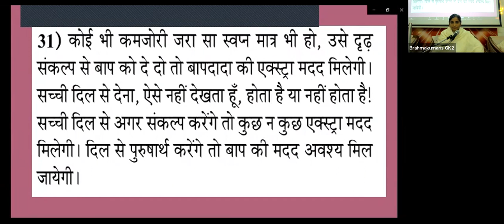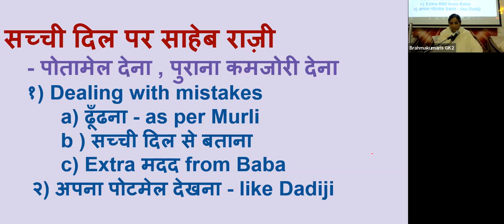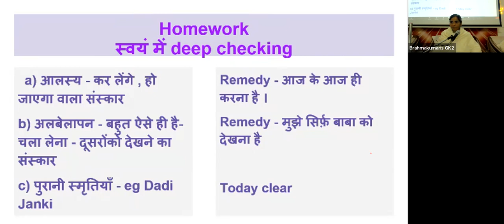31st Dec - सचे दिल पर साहेब राज़ी - पोतामेल देना, पुराना कमजोरी देना